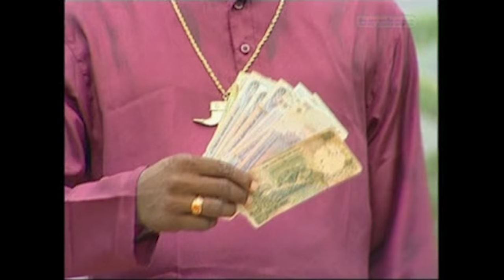Pollatha - Gaana Song | Bayshore